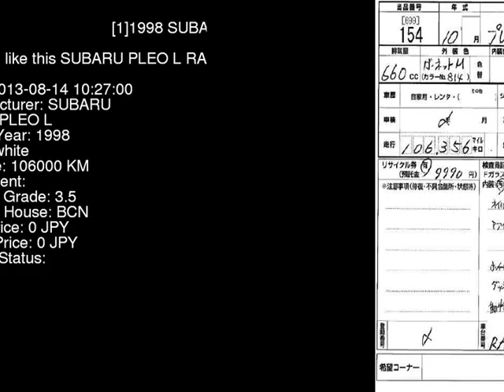1998 SUBARU PLEO L RA1 - Japanese Used Car For Sale Japan Auction Import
1998 SUBARU PLEO L RA1 - Japanese Used Car For Sale Japan Auction Import RA1,SUBARU,PLEO,L,BCN,jdmvip,vip,jdm,cars,japan,jdmvip.com,japanesecars,usedcars Japanese Used JDM Car For Sale At Auction in Japan for Import